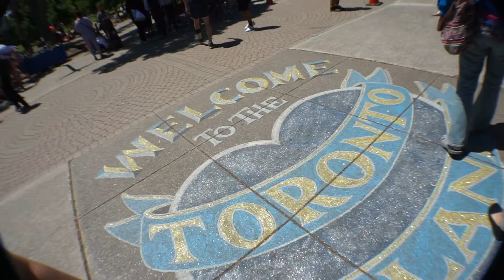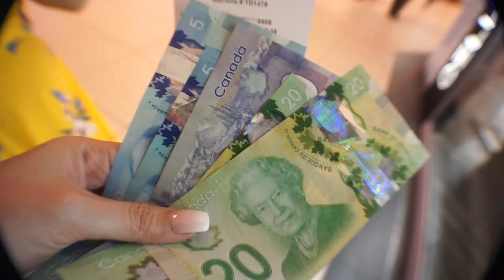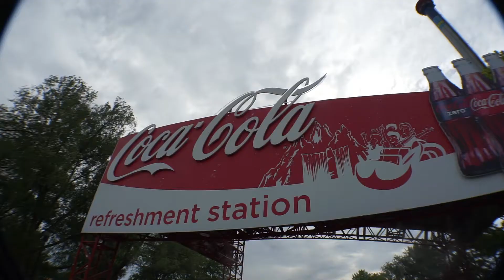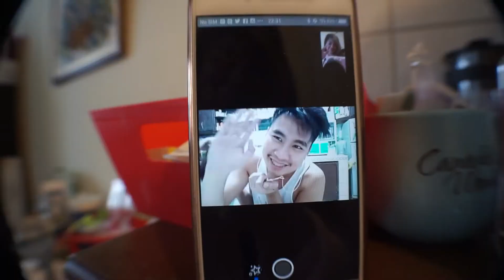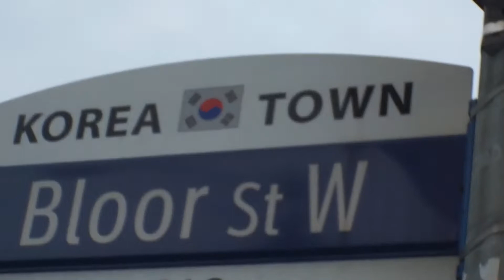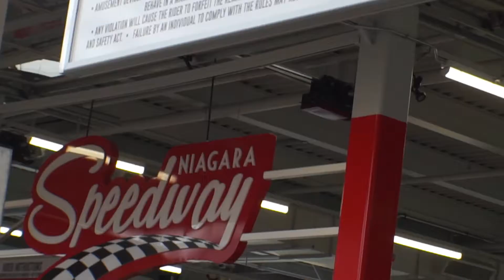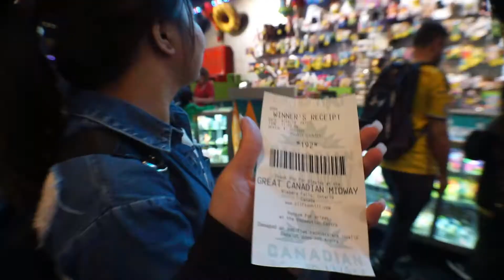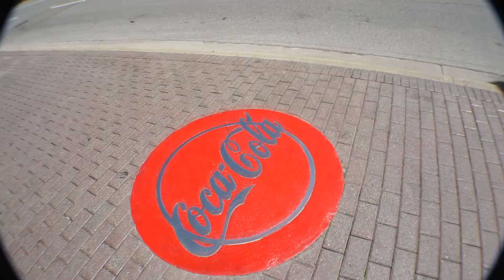Trip to Toronto, Canada (2018) / Compilation / Krizzia Mercado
My 6 days trip in 1 video!

* Centre Island
* CN Tower
* Canada's Wonderland
* Downtown
* Yorkdale
* Korean town
* Kensington Market
* Eaton Mall
* Niagara Falls
* Hershey's Chocolate World
* Jollibee Scarborough